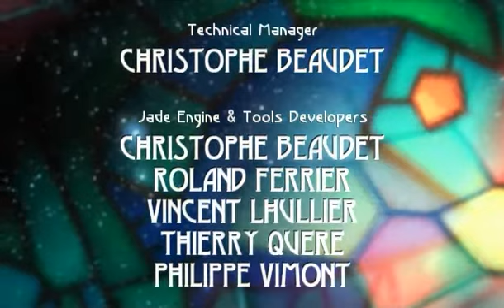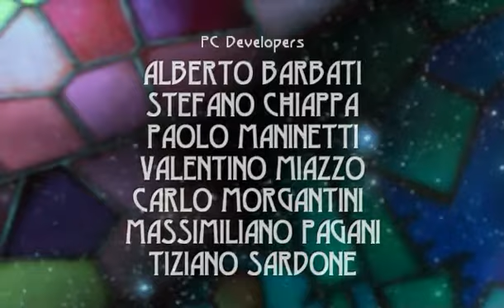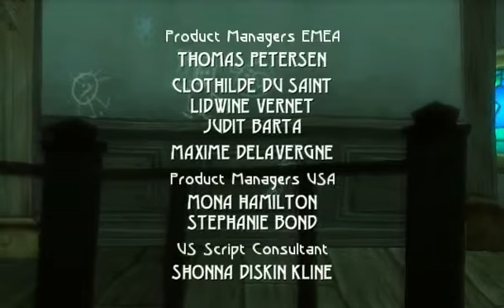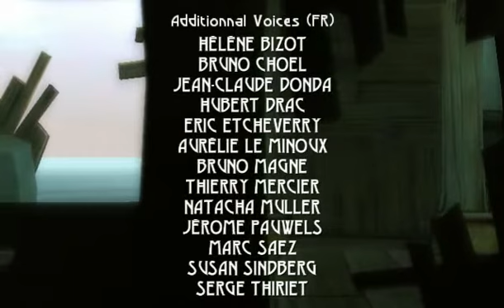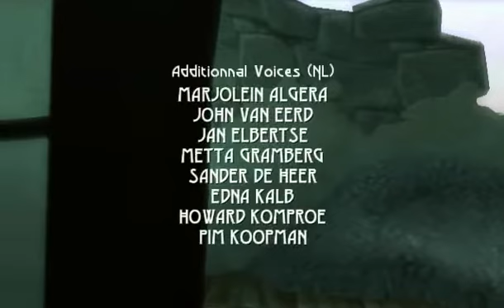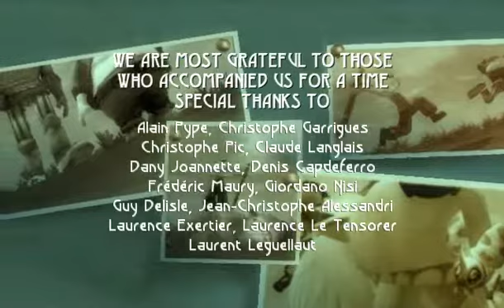Beyond Good And Evil Walkthrough PC 33/33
Credits
The end

Animals:
56/56
Pearls:
88/88
MDisks:
12/13

See the playlist for more.